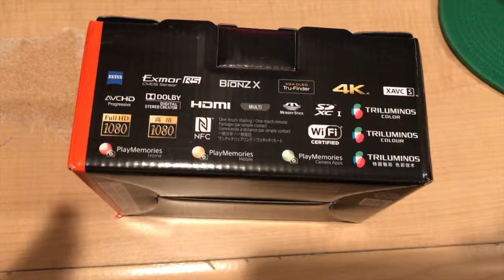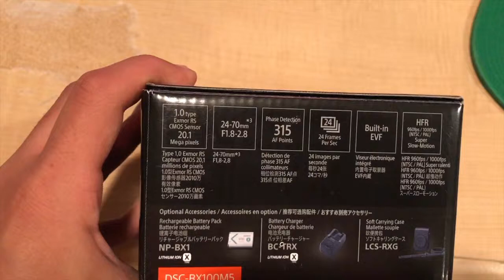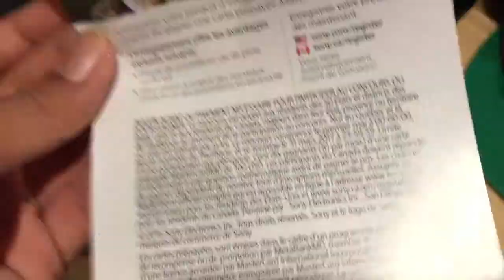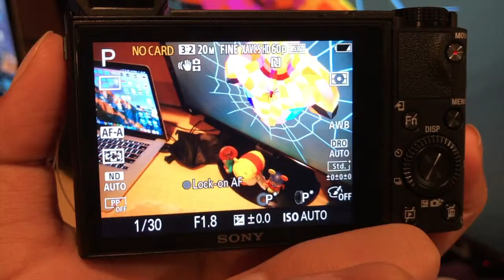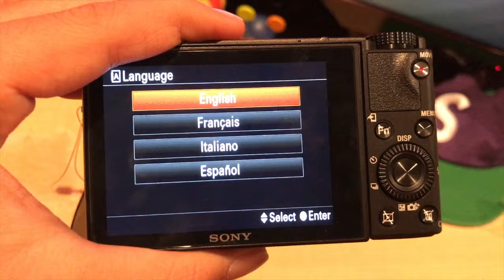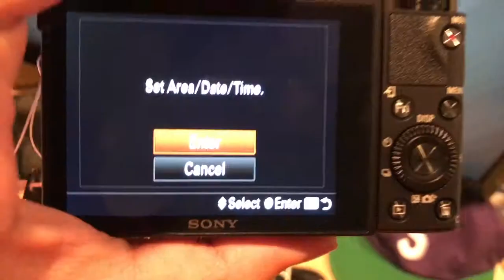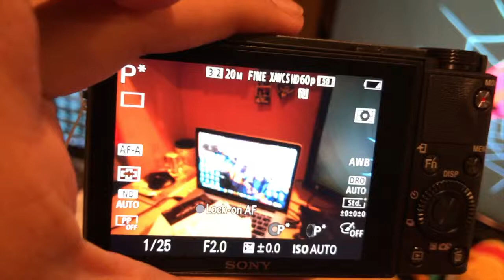SONY RX100MKV UNBOXING + INITIAL IMPRESSIONS!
Today I'm going to be unboxing one of the best point and shoot cameras right now; the RX100MK5! It's probably one of the best tiny professional cameras for shooting 4K right now. Plus, also a really good vlogging/YouTube camera!

music
Intro: Canvas by Rezonate
Background: 30 Hours Instrumental by Kanye West
Outro: The Zone Philth Remix by The Weeknd